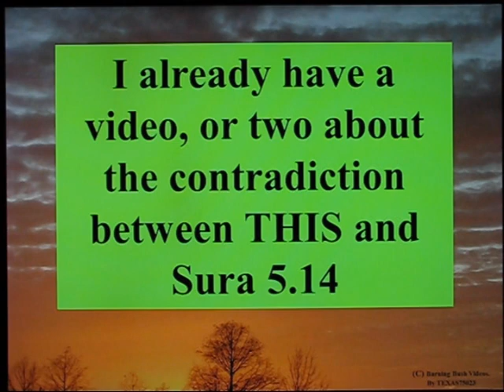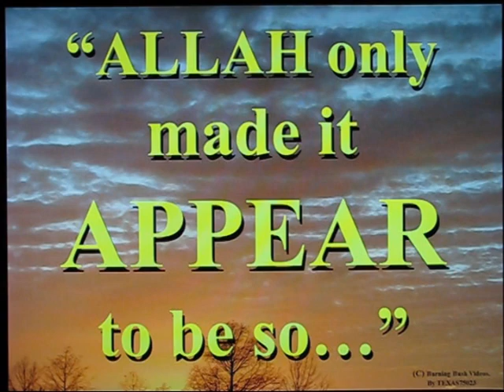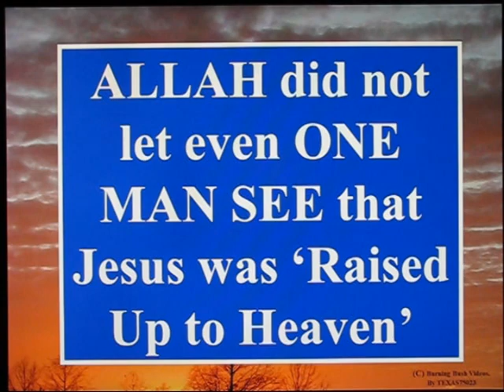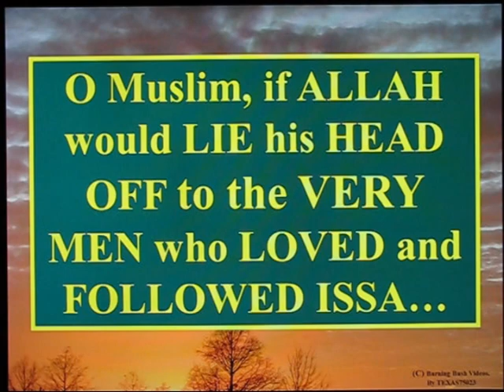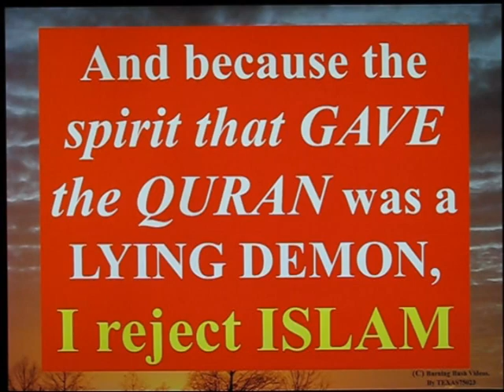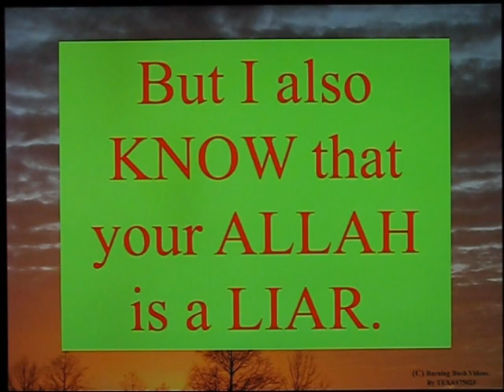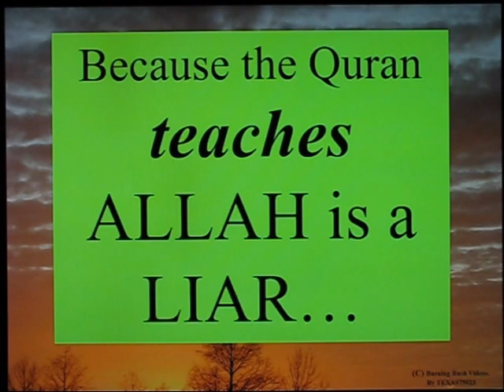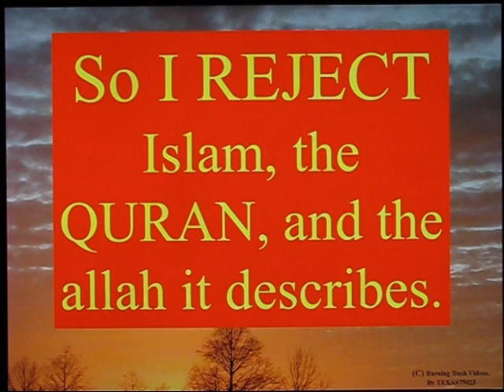Reasons To Reject Islam - 6 - Allah Is A Liar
Words have meaning.  Words and message have implications.

The damning implication of Sura 4.157, which claims that Allah deceived ALL of mankind, Allah even deceived LOYAL MUSLIMS (or at least those the QURAN CLAIMS were loyalmuslims - the followers of Issa).

Allah's DECEPTION of all mankind - ALL who witnessed the 'False Image' of the Crucifixion that Islam claims happened - means that Allah is a LIAR who cannot EVER be trusted.  It does not matter if you are 'GOOD Mohammedan'.  YOUR ALLAH lied to the VERY COMPANIONS of Prophet Jesus.